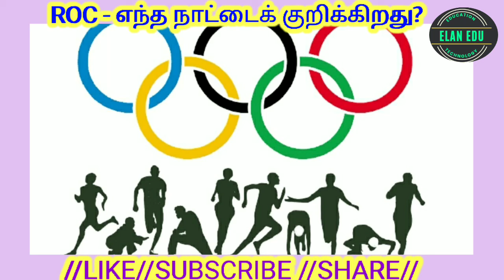ரஷ்யா பங்கேற்கவில்லை ஆனால் ரஷ்ய வீரர்கள் பங்கேற்பா...???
ALL COUNTRIES MAY USE NATIONAL ANTHEM AND NATIONAL FLAGS

RUSSIA BANNED FOR THE USE OF DRUGS